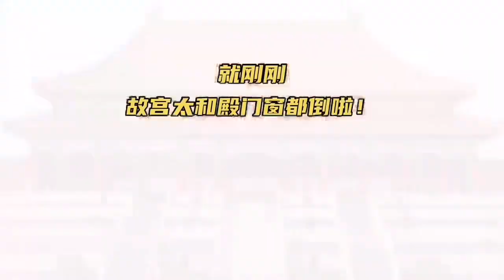二月二 北京故宫太和殿 门窗俱被南风吹倒 千古异象